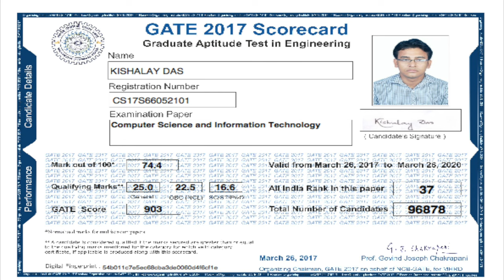06 How much Regular study is required for GATE ?